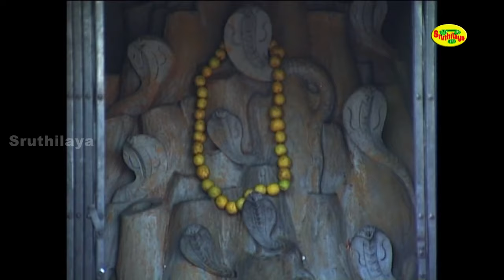ஆடி வெள்ளிக்கிழமை கேளுங்கள் மனகவலை நீக்கி மகிழ்ச்சி தரும் சமயபுரம் அம்மன் பாடல் | Sruthilaya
ஸ்ருதிலயா பக்தியுடன் வழங்கும் சமயபுரம் மாரியம்மன் பாடலை ஆடி மாதம் கேளுங்கள் குடும்பத்தில் மனகவலை நீங்கும் மகிழ்ச்சி பொங்கும்

Maari Maari Sakthiyae Tamil Devotional Song on Goddess Samayapuram Mariamman. Sung by L.R.Eswari, Composed by Kanmaniraja and Lyrics by Mukilan. Produced by Sruthilaya Media Corp.